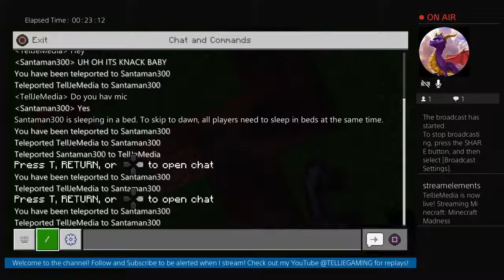Minecraft Madness #2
Welcome to a Minecraft VOD! In this one we mostly test stuff! Enjoy lol!